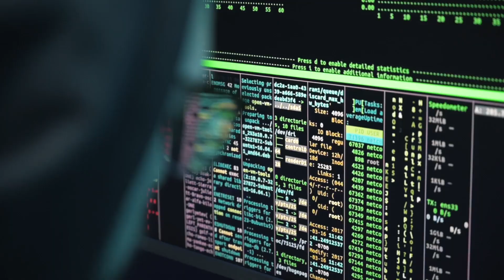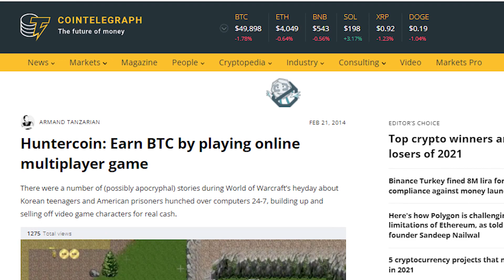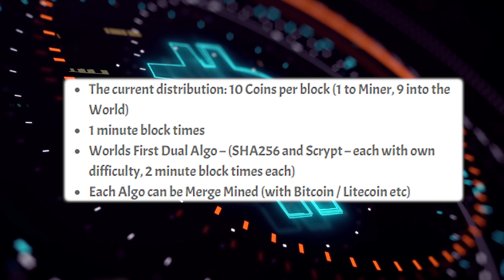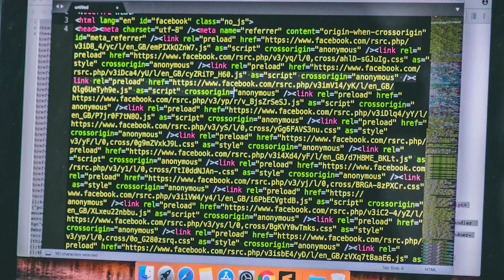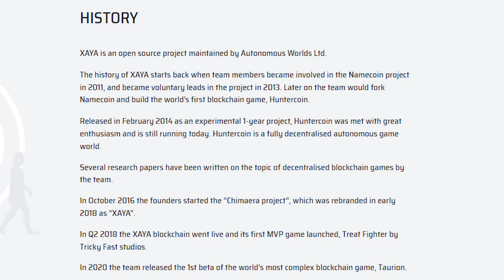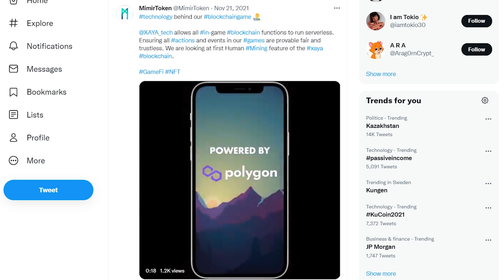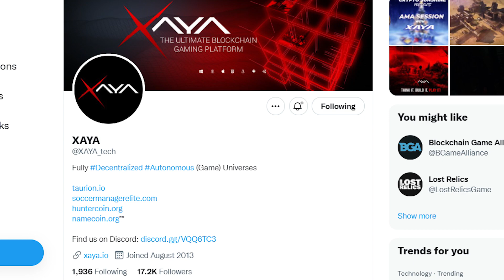The Beginning Of Blockchain Gaming - It all began in 2013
The story of the first real blockchain crypto game that launched back in 2014. Stick around and hear the rise of Huntercoin and how the technology behind Huntercoin have evolved and is currently being used within the Xaya blockchain. The Xaya blockchain, with their narive token CHI, possess unique features that enables gaming worlds to truly become decentralized. This technology might transform the future of crypto gaming and gaming in itself.

Artist: AdhesiveWombat